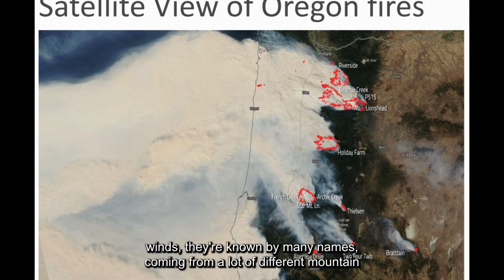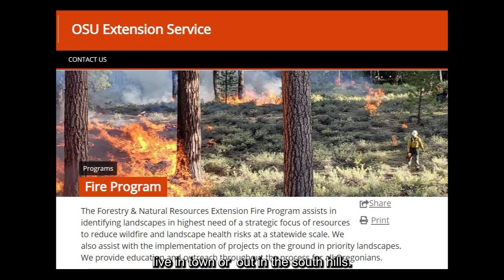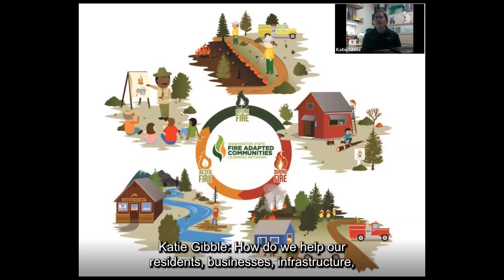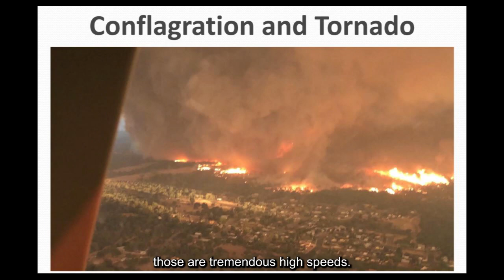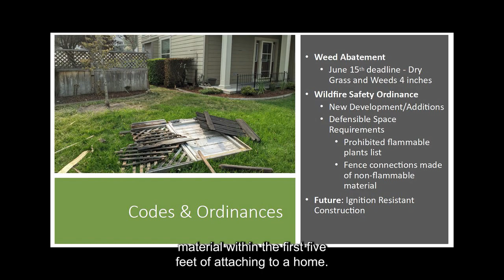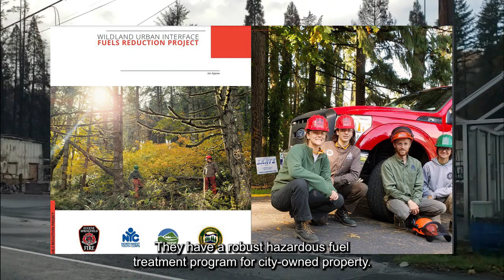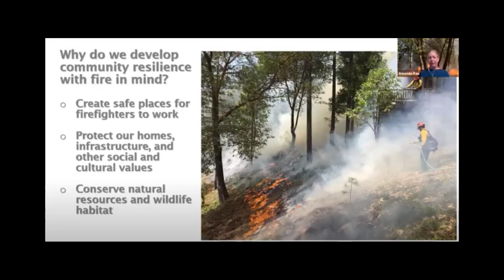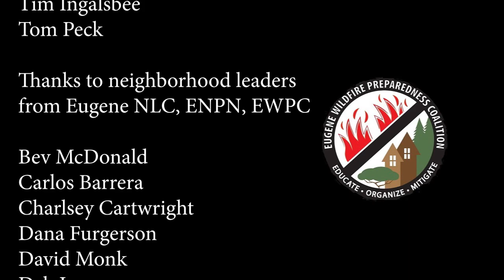Eugene Neighborhood Preparedness - Highlights from the first three forums - Spring 2021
Warning:  This video contains graphic images of wildfire damage that may trigger trauma for those of us who are still grieving.

The devastation in Talent and Phoenix from the Almeda Fire demonstrated that fires in the wildland-urban interface can quickly become urban conflagrations. Had the easterly winds continued just a few more hours, the Holiday Farm Fire would have been igniting structures in the Eugene - Springfield metro area.

This video recaps the first three neighborhood preparedness forums. Speakers focused on the Oregon 2020 wildfires and on what we can do as a community when fire next visits our landscape.

Contact your neighborhood association today to help prepare for the upcoming wildfire season. Eugene residents use Map Your Neighborhood, Neighborhood Watch, Firewise Communities, and Fire Adapted Communities  programs to help nearby neighbors.

During Spring 2021, neighborhoods are helping residents to identify and reduce fire hazards. Contact your local neighborhood for more information.